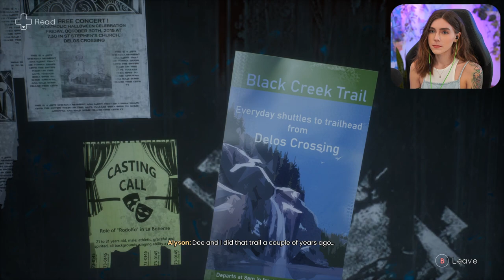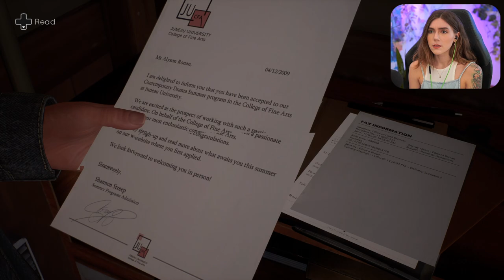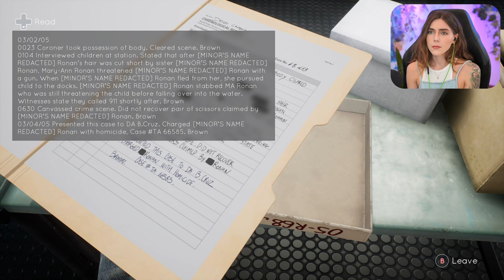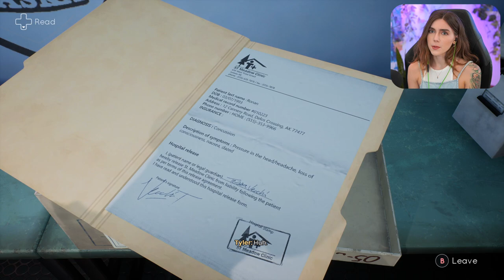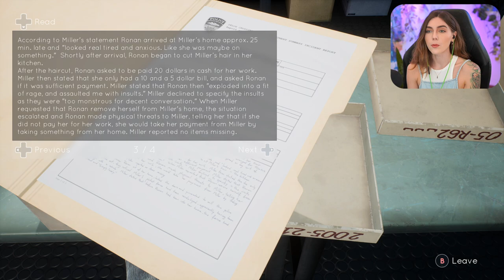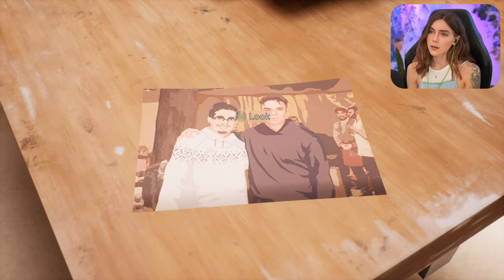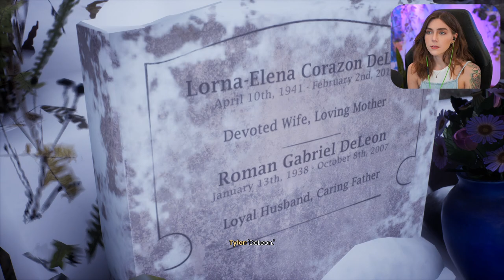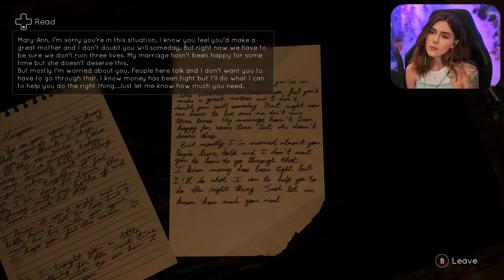Father's Secrets | Tell Me Why Pt. 4 | Marz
In part 4, we break into the Police Archives and question Eddy, then head in search of Tessa for more answers, flirt with Michael, visit Mary-Ann's grave at the cemetery and find out some dirty secrets of what our father was like.
 ⯆ More Below ⯆

Richard Y ▪ Brandon H ▪ CountP ▪ Blake B ▪ NellY ▪ Espen B ▪ Xeromessiah ▪ JWaggy ▪ Simon ▪ Hamza R ▪ 95Rockfan ▪ Dark Rahl ▪ TheCursedAndTorn ▪ 1baq6 ▪ Devin L ▪ Rafi M ▪ Bishop ▪ Antonio A ▪ Pat▪ Wanda ▪ Kay ▪ Shiz ▪ Cryora ▪Thomas P ▪ Lee N ▪ MetalKharn ▪ Roy E ▪ Kintoki ▪ Tristan M ▪ Marc V.D.S ▪ Nugs ▪ Michael C ▪ Alex S ▪ Kentarre ▪ Septimus C ▪ Aj L ▪ JonD R ▪ Marc J ▪ Omar A ▪ Rudy R ▪ Davis R ▪ Richard S ▪ Jason ▪ Brooke F ▪ Christian L ▪ Andrew A ▪MichaltheForwarder ▪ Sam R ▪ Mitch R ▪ Donut Bandit ▪ John G ▪ SVmax ▪ Colton T ▪ Ryan M ▪ Akatosh ▪ David H  ▪ Robert G ▪ Ole K ▪ Mich ▪ Delboy ▪ Phi K ▪ Rojigualda ▪ SeeriusLee ▪ Christopher R ▪ Robert G ▪ James P ▪ Nicole L ▪ Cartoon ▪ CJour ▪ Roderick H ▪ ConejaaE ▪ Juan C ▪ Allan